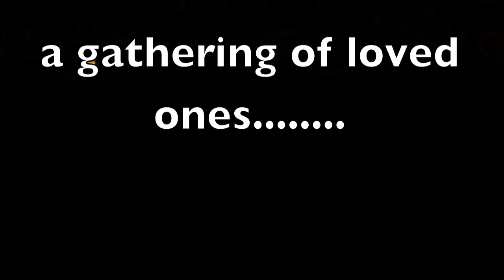For Stephen Pitcairn July 26th 2010.mov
Shortened version of original made during a release of luminary lanterns by family and friends on July 30th, 2010 in memory of Stephen Pitcairn in Jupiter, Florida.